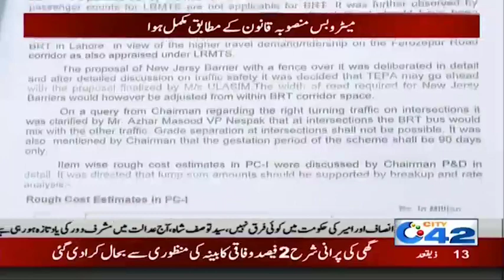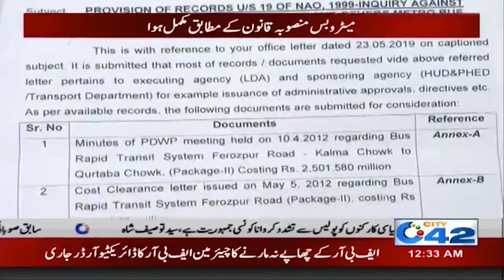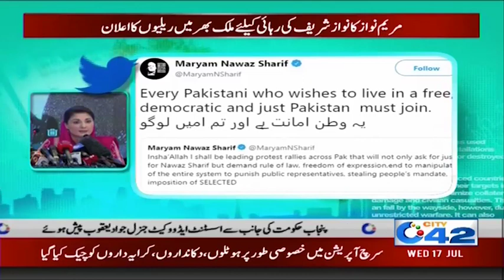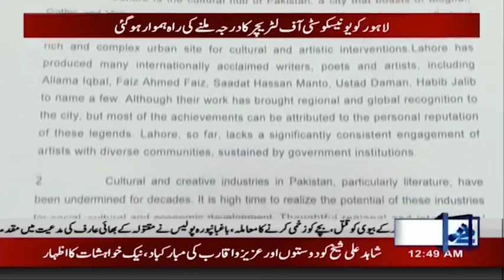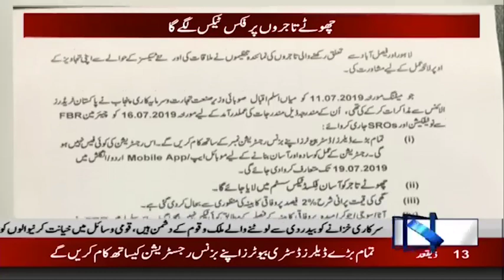News Bulletin | 12:00am | 17 July 2019 | City 42